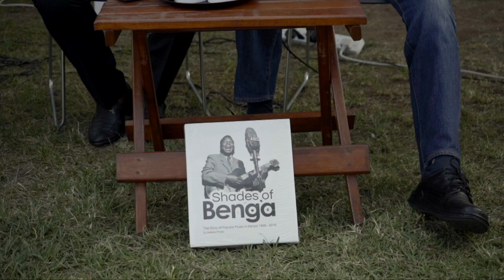SEMA Advanced Course: Jadili Panel # 2. Tradition, Identity and Contemporary Music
In the second of our Jadili series of panel discussions, Santuri invited Ketabul Music's Tabu Osusa, percussionist and TED Fellow Kasiva Mutua, along with Congolese artist Fiston Lusambo to discuss the role of traditional music in contemporary music. The conversation steered towards musical identity, collaboration and related topics.

The video was shot by Emma Nzioka, and edited by Carl Omuom.

Santuri Electronic Music Academy (SEMA) is a project of Santuri East Africa. It’s a learning establishment focused on providing unique training and insights into electronic music culture, production, and performance within an East African context.
The Santuri Electronic Music Academy is supported by Goethe-Institut's Jenga CCI on behalf of the German Federal Ministry for Economic Cooperation and Development in collaboration with the GIZ. @goethe_kenya